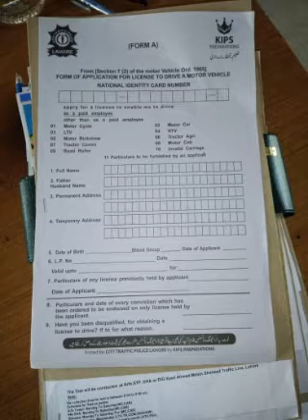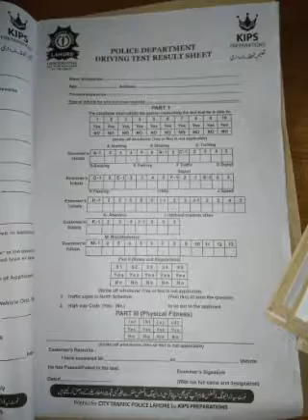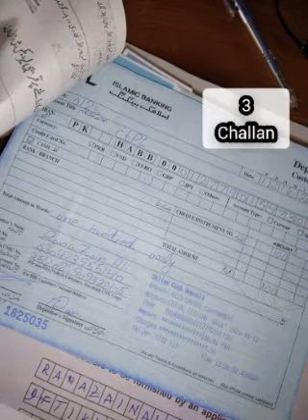Documents required for permanent driving license&driving track practice test